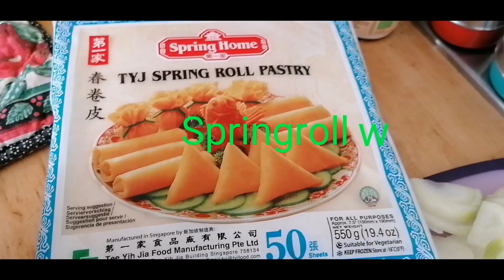PUMPKIN SPRINGROLLS | VEGETABLE LUMPIA | HOW TO WRAP LIKE IN RESTAURANTS | FILIPINO FOOD